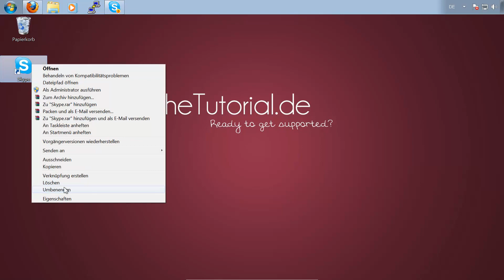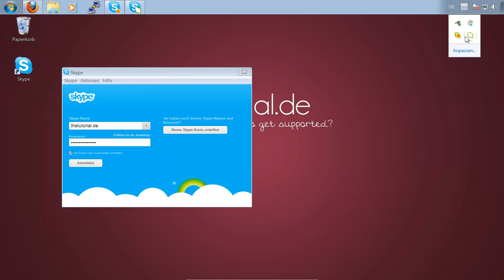Skype: Mehrere Accounts gleichzeitig online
In diesem Video wird gezeigt, wie man mit mehr als einen Account in Skype online geht.